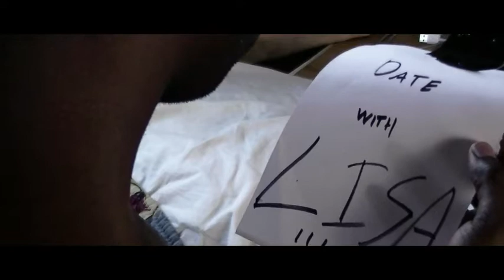Inconceivable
Clarity on a long debated myth about girls

Doug Martin and FreeSound.org